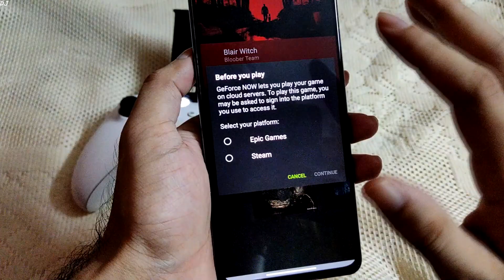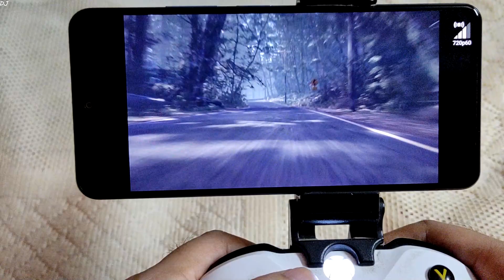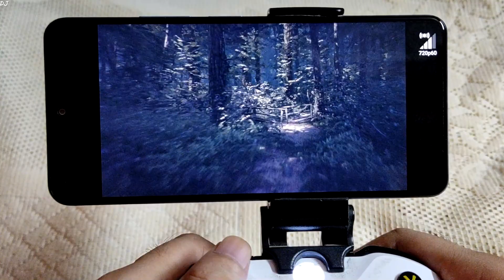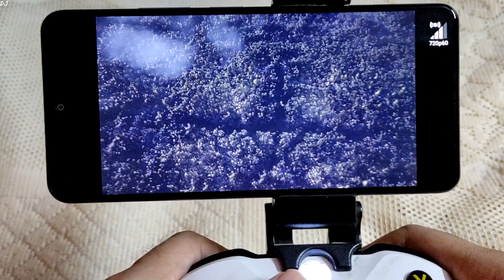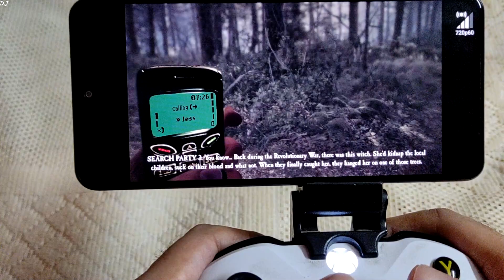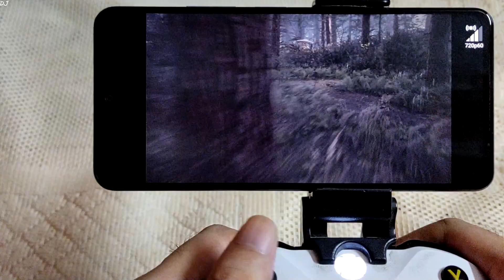Mi 11x Blair Witch (Windows) 60 FPS Gameplay GeForce Now Android Cloud Gaming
Using GeForce Now service in India using a standard 2.4 Ghz VDSL broadband connection . My download speed is 5 MB/second and Upload Speed is 1 MB/second . Auto settings are used in the app. Atleast 15 Mbps speed is recommended with a 5 Ghz wi fi channel .

GeForce NOW going mobile with Android app . Since games are purchased from popular digital stores, gamers still can download and play their games locally. So, a second purchase isn’t needed to play them in the cloud with GeForce NOW.

GeForce Now Android 2021 Beginner's Guide & Setup | Play PC Games using FREE version from any Country :

GeForce Now Singapore Shadow Of The Tomb Raider Ray Tracing Enabled 60FPS Gameplay Rog Phone 5 Guide :

Error Fix for non availability in your region | How to use GeForce Now in Unsupported Countries like India :